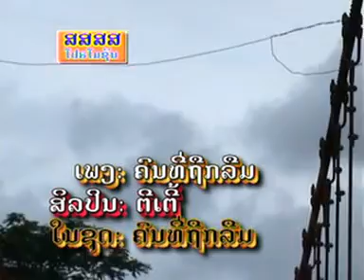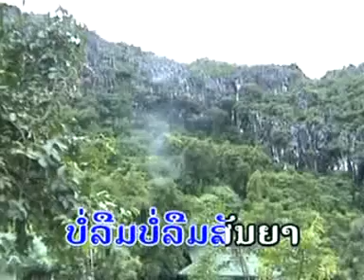ຄົນທີ່ຖືກລືມ ( คนที่ถืกลืม ) khonthithuk lum - ຕີເຕີ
ເພງ : ຄົນທີ່ຖືກລືມ
ນັກຮອ້ງ :  ຕີເຕີ

เพลง :  คนที่ถืกลืม
นักรอ้ง :   ตีเตี

1 ກົດເບີ່ງ youtube ແລ້ວກົດຢູ່ບ່ອນຄົ້ນຫາ
2 ກົດຄຳວ່າ ສສສສ
3 ຊ່ອງ ສສສສ ຈະປາກົດໃຫ້ທ່ານເຫັນ
4 ກົດຕິດຕາມ ແລະ ກົດກະດິ່ງ
5 ກົດບ່ອນທີ່ມີວີດີໂອເພື່ອຫຼີ້ນ